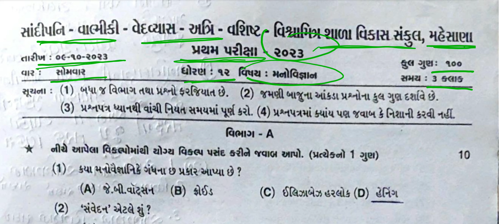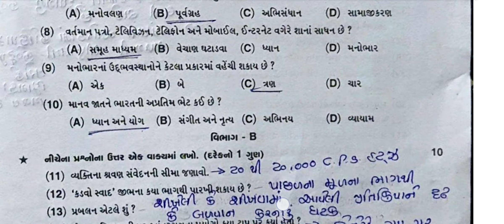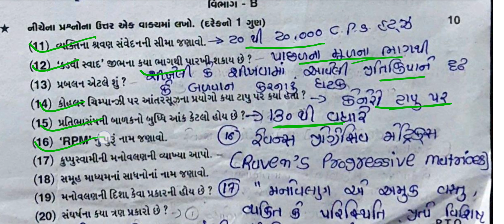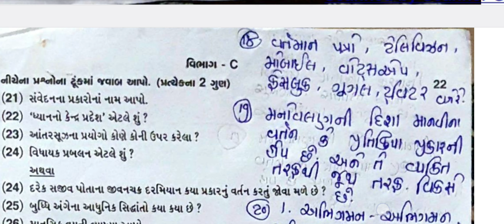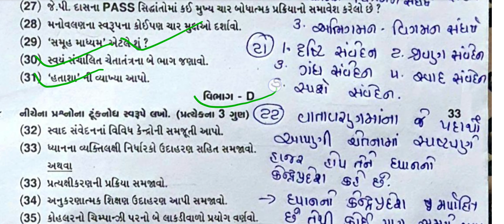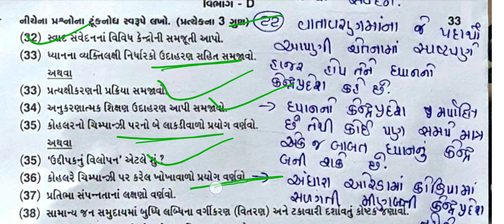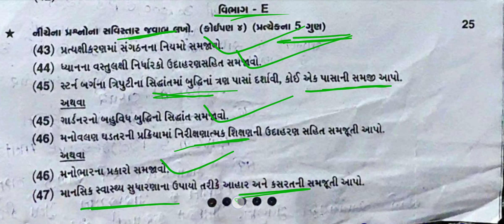ધોરણ:-12 વિષય:- મનોવિજ્ઞાન || પ્રથમ પરીક્ષા પેપર સોલ્યુશન ઓક્ટોબર 2024 || First exam paper solution